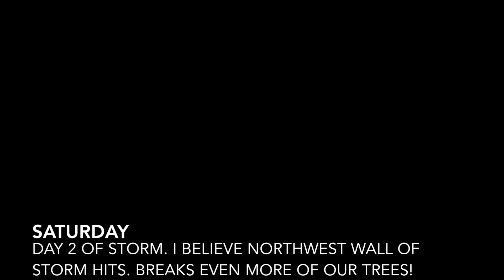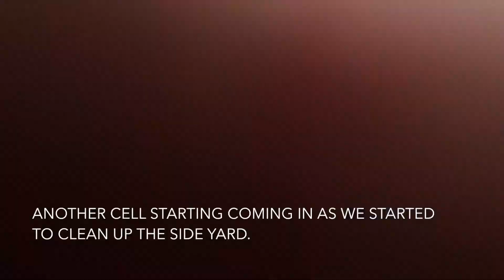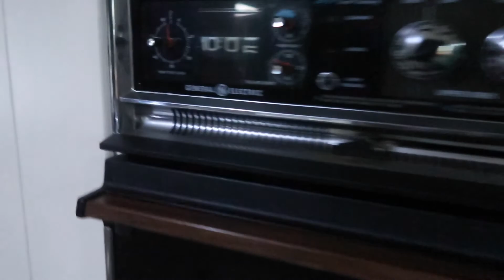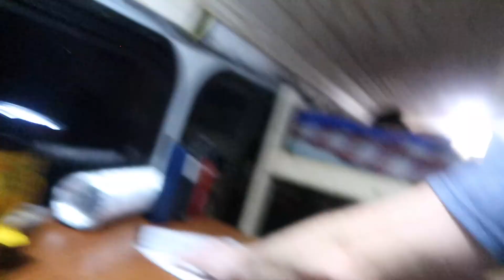18. Our Skoolie Conversion | How We Survived and Thrived Hurricane Florence!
We know that devastation from Hurricane Florence is still widespread, and our hearts and thoughts are with the families that are dealing with the aftermath.

While we sustained damage to our house and vehicle we wanted to use this opportunity to teach our kids. From preparing and respecting the power of a storm, living off the grid without their usual amenities and staying positive throughout stressful times.